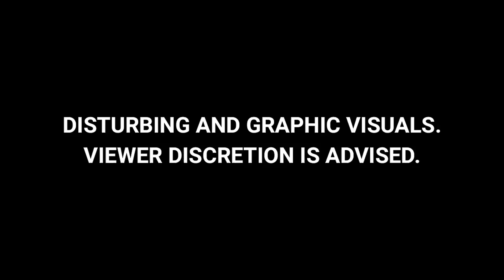RISKY SELFIES !!! প্রতিবছর কেড়ে নিচ্ছে হাজারো প্রাণ | Khonj 24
Host: Koushik Chatterjee
Editing: Sanjoy Kr Dutta